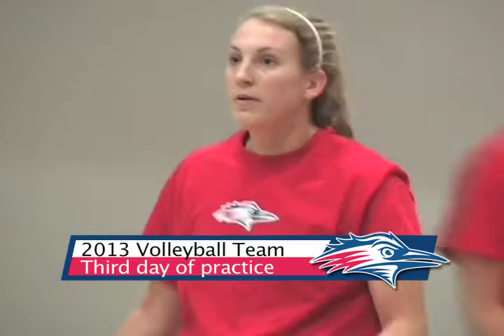2013 Volleyball Practice - Third Day - Metro State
2013 Volleyball Practice - Third Day - Metro State - Interviews with Head Coach Debbie Hendricks, Alysa Heath, Lauren Quijano and Alex Green. Interviewed by Kevin Hall. Eric Lansing